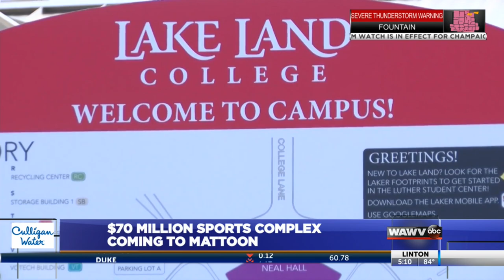$70 million sports complex coming to Mattoon, Illinois